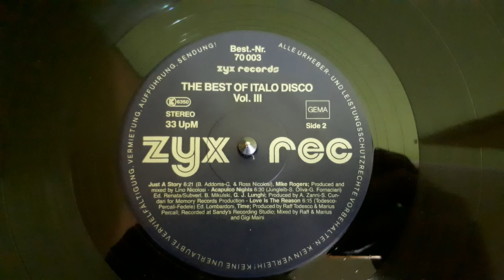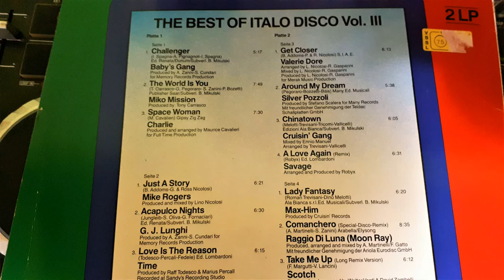Mike Rogers –Just A Story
Label: ZYX Records – 70 003
Series: The Best Of Italo-Disco – Vol. 3
Format:
2 x Vinyl, LP, Compilation, Gatefold
Country: Germany
Released: 1985
Genre: Electronic
Style: Italo-Disco